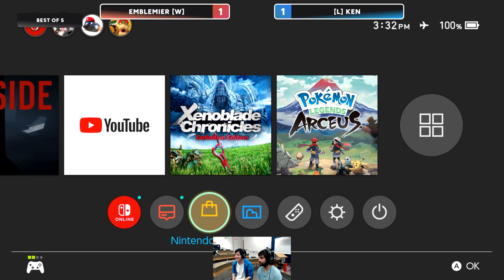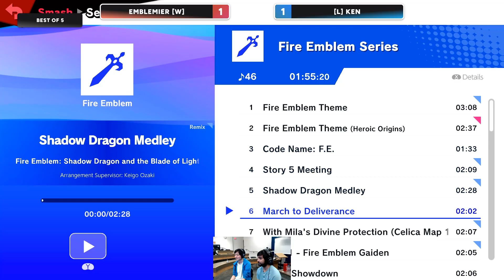Emblemier (Greninja) vs. Ken (Corrin) - Grand Finals